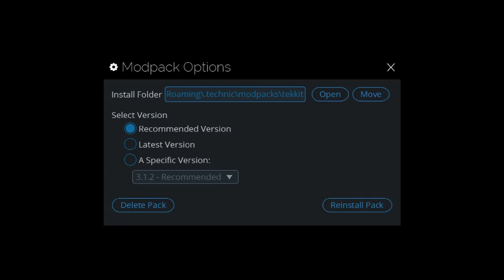Sean Reaves Live Stream